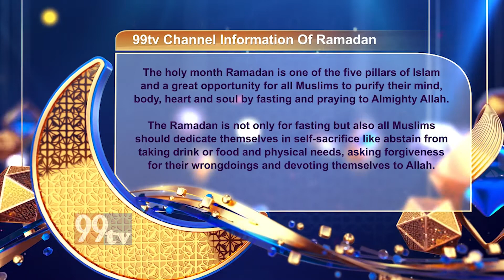05-05-2021 ROZA 22 Ramzan 2021 TIMINGS | 99tv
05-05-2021 ROZA 22 Ramzan 2021 TIMINGS | 99tv